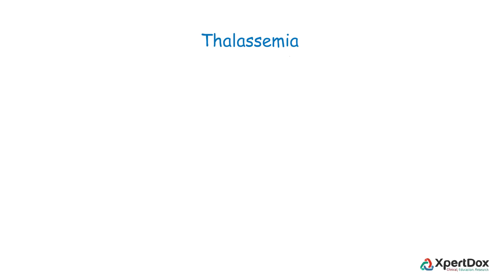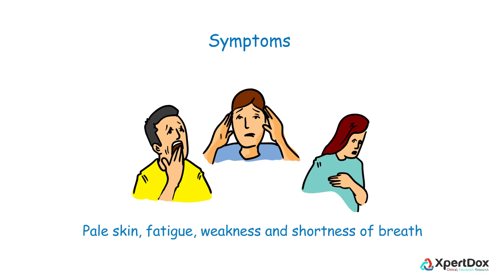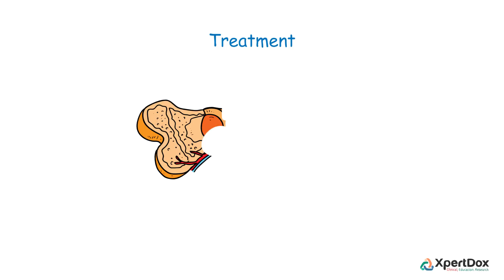What is Thalassemia?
An overview of Thalassemia, an inherited blood disorder in which the body makes an abnormal form of hemoglobin. Learn more about the symptoms, causes, diagnosis and management of this disorder.